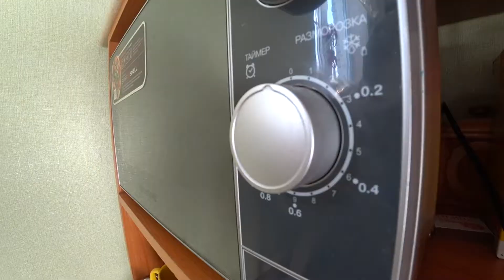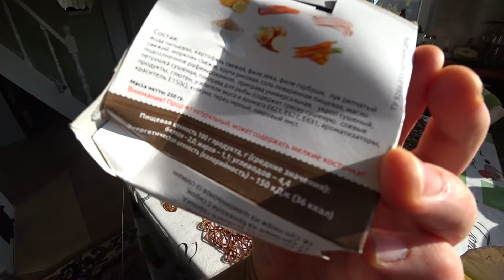ОБЗОР ГОТОВОЙ УХИ ЯНТАРНОЙ из МАГАЗИНА | КУПИЛ ПОПРОБОВАТЬ ПЕРВОЕ от ГЛАВСУПА